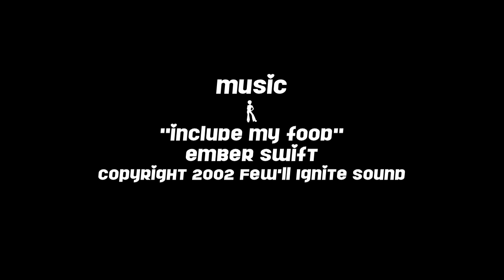The Bakerist: Episode 9 "Vegan Cookies Have A Dirty Mouth"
(select "Show More" to get the juicy details)

TITLE
Episode 9: Apple Pie With Maple Cream Cookies (Vegan-ized)

EPISODE LOWDOWN
The Bakerist returns this time exercising her right to curse like she's never cursed before. While baking vegan yummy cookies, she takes on the hot button gun control and dances to a premiere song to the show by Ember Swift.

WHAT IS THE BAKERIST?
Mary Beth King runs a successful vegan baking company even though she is an untrained baker. Her baking is her activism. Her humor, well, is her. Meet The Bakerist!

CREDITS
Produced by Piñata Productions
Producer, Camera & Editing: e.E. Charlton-Trujillo
Second Camera: Josh Flowers
Sound Recordist: S. Cart
Music Used With Permission: Ember Swift "Include My Food" & "Some Fine Day"
Special Thanks: Middle West Studios